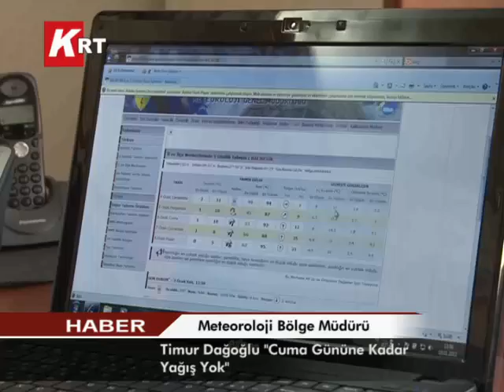CUMA GÜNÜNE KADAR YAĞIŞ YOK.....